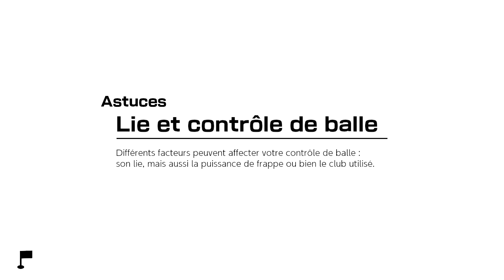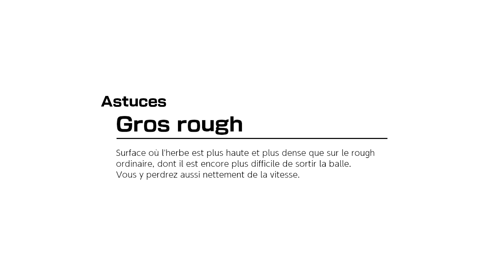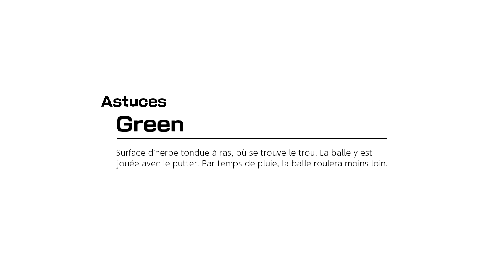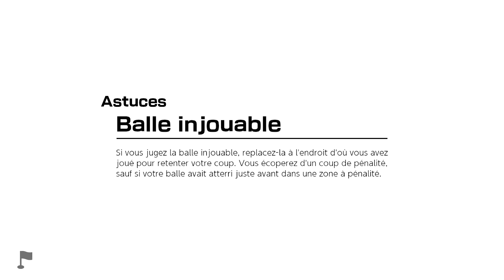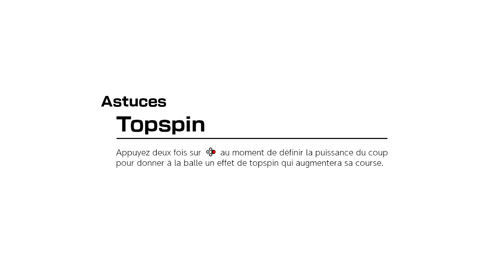Derniers entraînements de novice - Mario Golf Super Rush #03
L'entraînement d'Arico continue et après avoir appris à utiliser les clubs de golf, il va falloir tester tout le fruit de cet apprentissage en conditions réelles. Et ce très cher Moniteur Chef a exactement ce qu'il faut pour bien nous évaluer. Quelques trous de Golf Normal et un peu de Speed Golf !